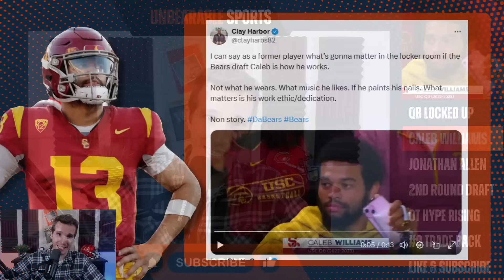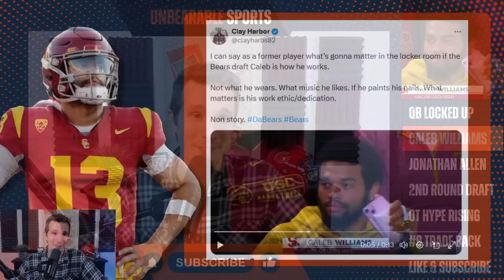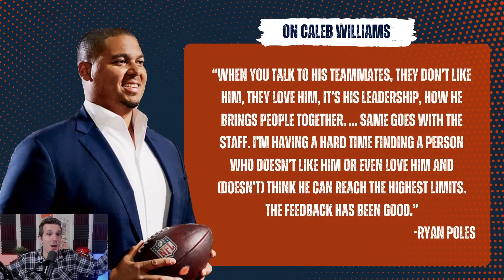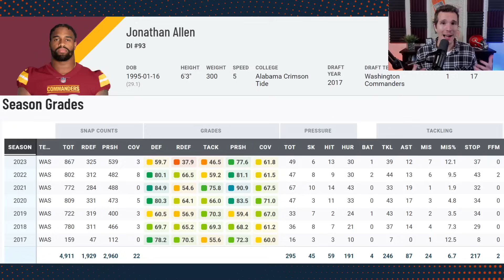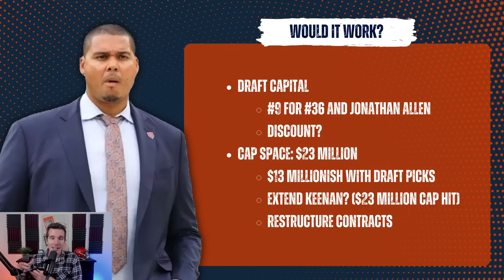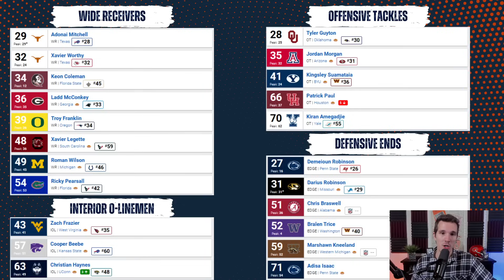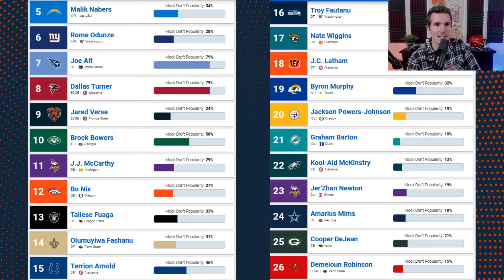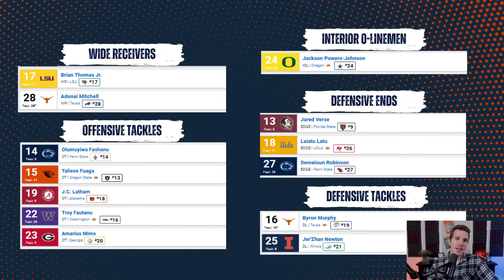Chicago Bears Rumors: Bears "Perfect Fit" for Allen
Brad is back from vacation and we are breaking down the latest news and rumors from the week around Caleb Williams and the Chicago Bears.

- Logitech Brio Camera
- Ring Light
- GoXLR Mini Mixer
- Stream Deck
- Chicago Bears Helmet
- Studio Lights
- Standing Desk